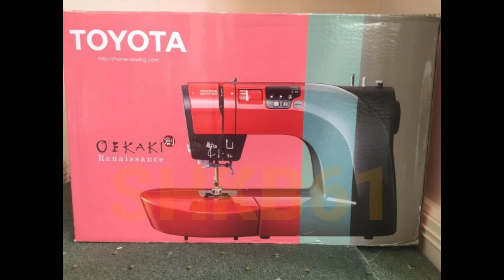چرخ خیاطی های ژاپنی .ژانومه.ژوکی.تویوتا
هدف از درست کردن این ویدیو نمایش کیفیت.استاندارد . ضمانت بوده و از همه مهمتر همگام شدن این محصولات با تکنولوژی روز...موفق باشید

JANOME...JUKE...TOYOTA